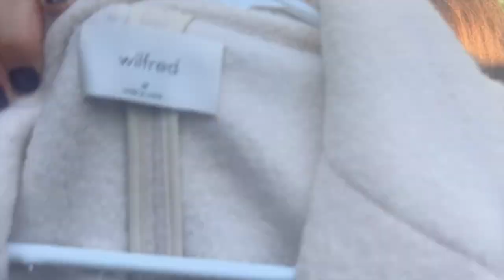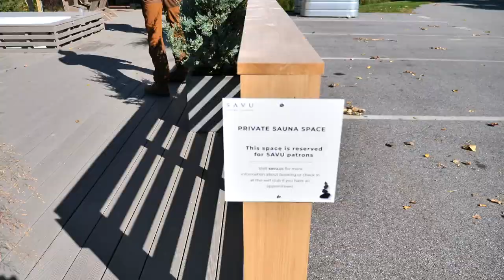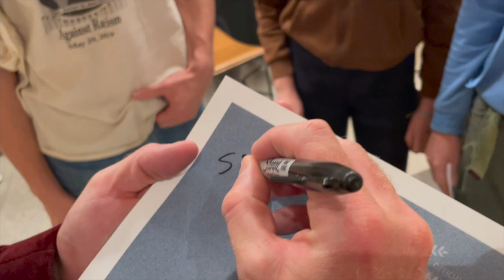Facing My Fears FRIGID ICE PLUNGE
I've done a few ice bath sessions in my life, but this one is by far the gnarliest thing I've ever experienced in that realm of reality. 28 degrees F outside & the ice bath is sitting at a balmy 40 degrees F. This is not for the faint of heart. Since I've been getting a little older I've been focused a little more of athletic surf training & overall body wellness. Along with a good mental attitude, some physical work will change the game! Thank you for all the stoke, love & support!! FOR THE DREAM!! - Ben

Music in this VLOG:

Cuba Quartet
Dony's Bolero

Da Sein
Fire, Then Nothing

Bonkers Beat Club
Fury Club

Nathan Welch
With Finesse

The Fly Guy Five
Stealing Mushrooms

Molife
Inner Strength

Jon Björk
Oddball

Cumbia Connection
Abuela Canela (Instrumental Version)

Mandala Dreams
State of Zen

Of Men And Wolves
Shitty Train (Instrumental Version)

Pawan Krishna
Charukeshi Night

Zorro
Slide On Me (Instrumental Version)